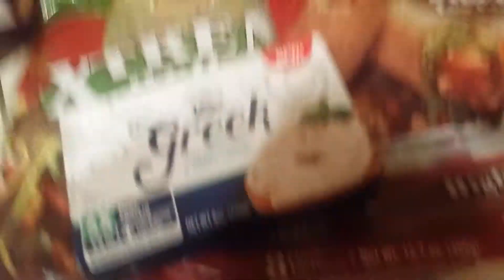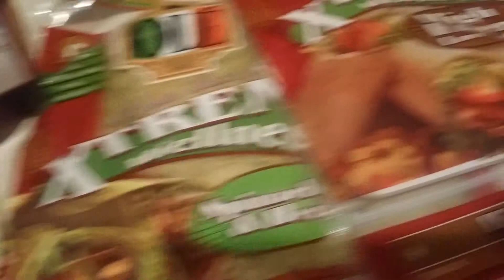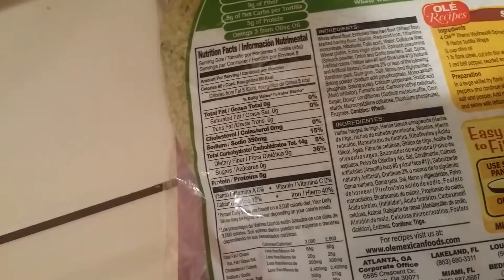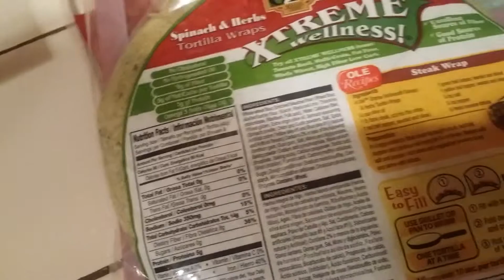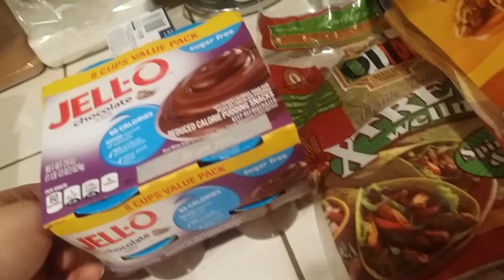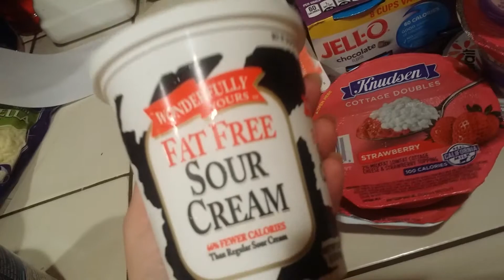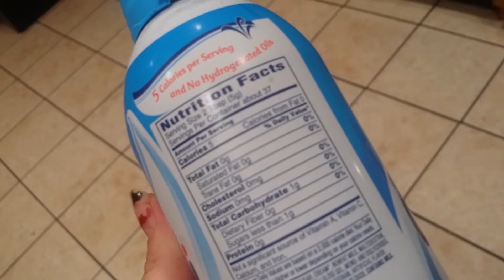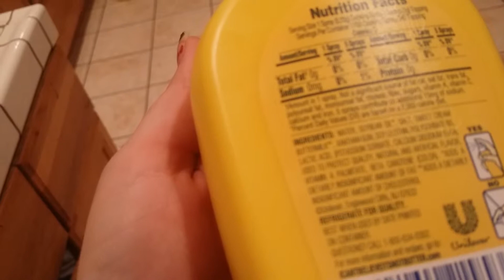Small weight watcher grocery haul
The fat free whipped cream and butter spray is 0 points.